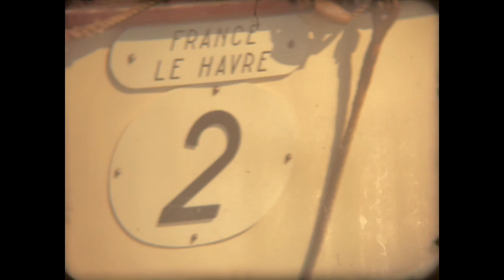Le FRANCE à Lisbonne en 1962 et le porte hélicoptère JEANNE D’ARC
Paquebot des trente glorieuses inauguré par le Général Degaulle.
Il effectue sa première transatlantique le 3 février 1962 et doit affronter une tempête en Atlantique.
Le navire maintiendra sa vitesse et FRANCE accostera au pier 88 de New-York à l’heure.
Après une carrière interrompue en 1974 avec le premier choc pétrolier, il est racheté par Knut Kloster fondateur de la NCL.
Le navire sera le plus grand paquebot de croisière en 1979 après sa rénovation aux chantiers de Bremerhaven.
Ce film magnifique tourné à bord du magnifique paquebot FRANCE.
Ocean liner of the glorious thirty inaugurated by General Degaulle.
He made his first transatlantic on February 3, 1962 and had to face a storm in the Atlantic.
The FRANCE will maintain its speed and FRANCE will dock at Pier 88 in New York on time.
After a career interrupted in 1974 with the first oil shock, it was bought by Knut Kloster, founder of the NCL.
The vessel will be the largest cruise ship in 1979 after its renovation at the Bremerhaven shipyards.
This magnificent film shot aboard the magnificent ocean liner FRANCE.